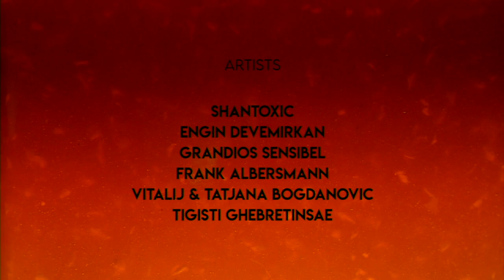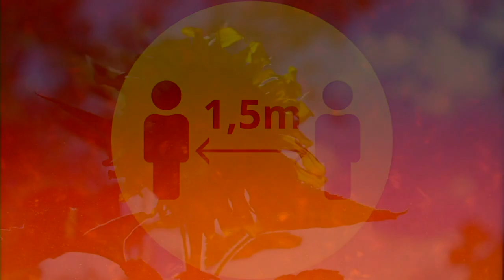Song Slam Sommerwerft Theaterfestival 2020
Der komplette legendäre Songslam beim Sommerwerft Theater Festival, 2.8.2020 - mit: Egin (Heidelberg), Tigisti (Frankfurt), Vitalij Bogdanovich (Speyer), Shantoxic (Frankfurt), Frank Albersmann (Offenbach), Grandios Sensibel (Wiesbaden)  - Ein Highlight. Die Teilnehmenden gehören zu dem Besten, was die Song Slam Szene zu bieten hat.
Gewinner dieses Best-of Song Slam wurde das Frankfurter Duo Shantoxic.
Dieser Song Slam war auch deswegen besonders, weil es nach Lockdown und Corona-Beschränkungen, die Auftritte im ersten Halbjahr der Pandemie praktisch unmöglich machten, die erste Live-Veranstaltung mit Publikum für die meisten Künstler war. Künstler und Publikum mussten getestet sein und sich an Abstands- und Hygieneregeln halten.

Moderation: Dirk Hülstrunk, Jürgen Klumpe.

Der Song Slam wurde veranstaltet von Protagon e.V.. für das Sommerwerft Festival 2020
Video produziert vom Live-Stream-Team Sommerwerft/ Protagon e.V.